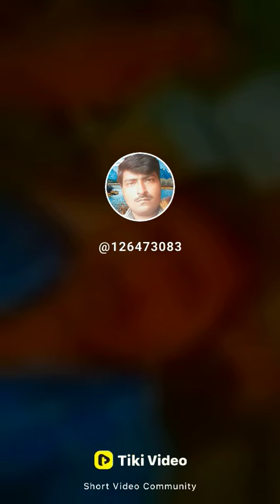271875. HUM RISIA WALE HAI